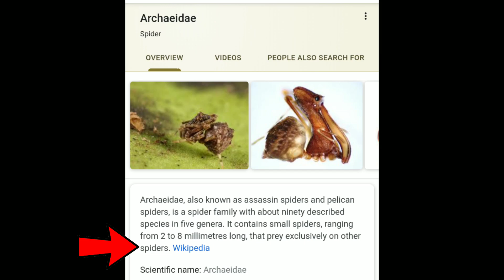Pelican Spiders... Cannibal spider assassin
Weird spiders, what a weird weird weird WEIRD SPIDER. Never seen this before and wanted to report it.. 😟